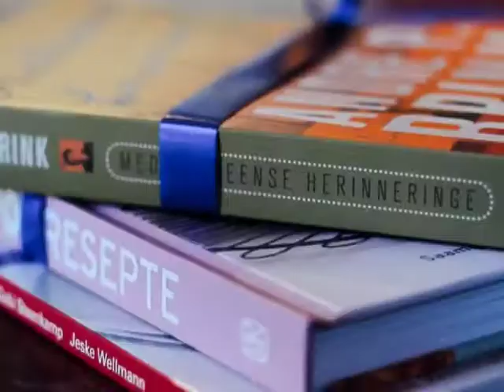Ashaan Arries - droomgroot17 wenner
Ashaan is die wenner van ons droomgroot17 kompetisie.
Afrikaans.com vergoed hom deur R10 000 in sy droom te belê.
Simon Witbooi, ook bekend as HemelBesem sal 'n mentor vir Ashaan wees in die verwesenliking van sy droom, nl. om te kletsrym.